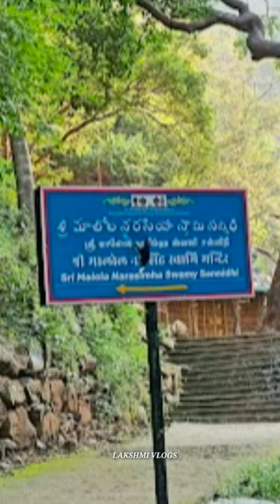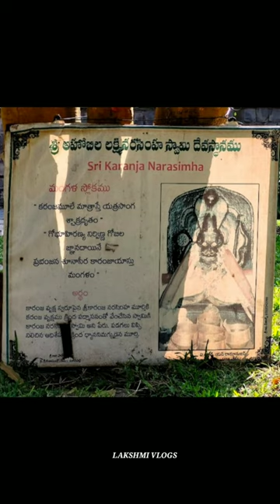భరించలేని బాధలు నవగ్రహ దోషాలతో బాధపడేవారు దోష నివారణకు దర్శించాల్సిన నవ నరసింహ ఆలయాలు